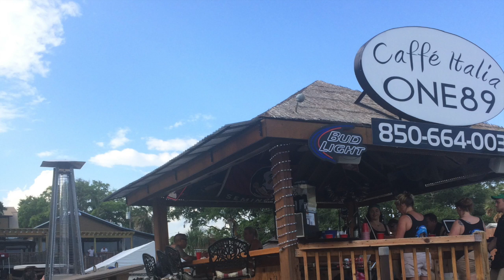Graham's Pirate Party 2016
This video is about Graham's Pirate Party 2016